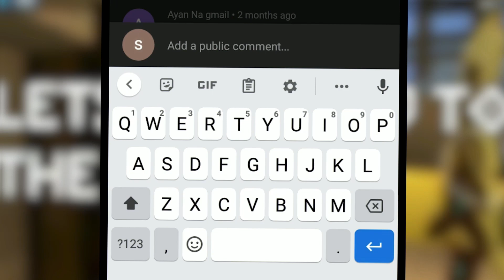HOW TO GET STRONGER IN TRAINERS ARENA || BLOCKMAN GO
CHANNEL MEMBERS:
"CutieBG"

SUPPORT ME
add me in BMGO ID:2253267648